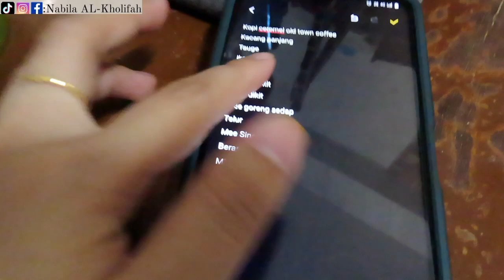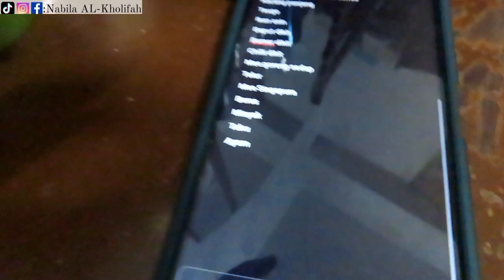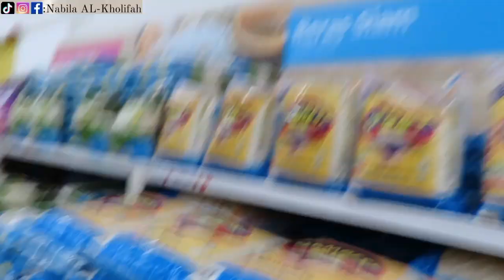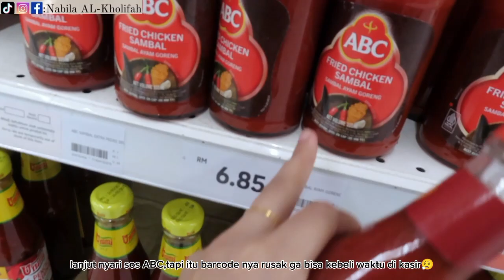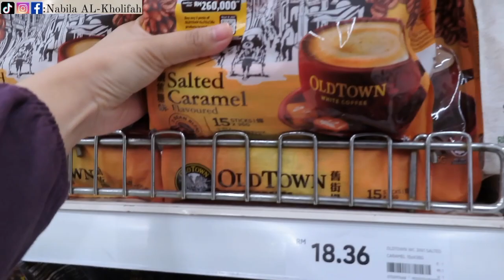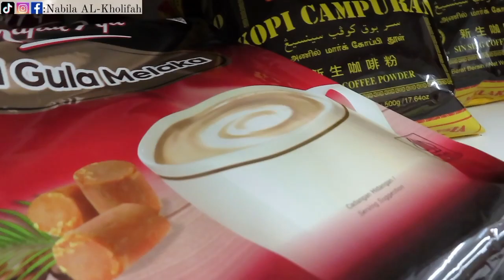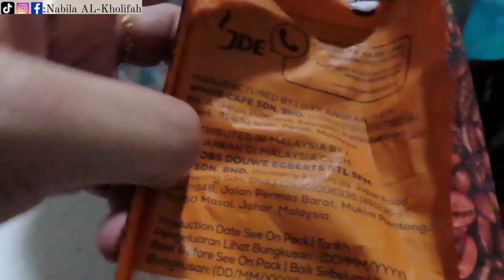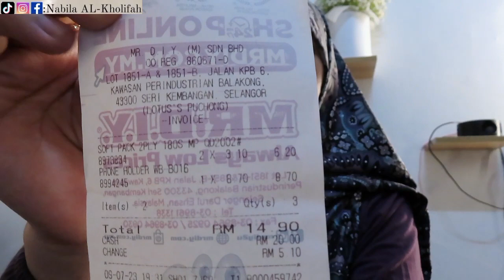GROCERY SHOPPING🛒IN 🇲🇾 MALAYSIA, BELANJA KEPERLUAN BULANAN🛍️?!?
Hi semua 👋🏻
happy weekend 😀
kali ini aku blanja bulanan di 🇲🇾 Malaysia aku (belanja seperlunya) agar ga over budget dan bisa saving cuan lagi guys,Uda pada denger belom di 🇲🇾 Malaysia harga barang2 juga pada naik ,biar ga penasaran yuk stay tune biar kalo Kelen lagi ke Malaysia bisa budget in ketika beli barang gitu.